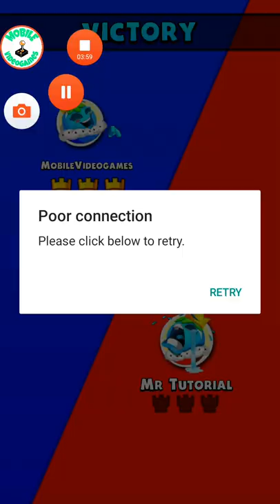Garden Goons PvP Battle Android Gameplay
Garden Goons Pvp Battle